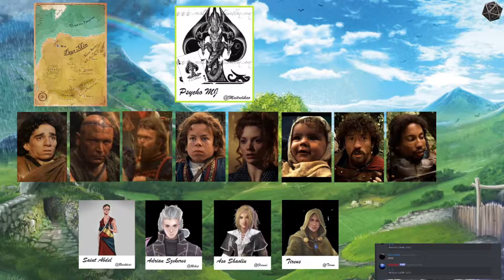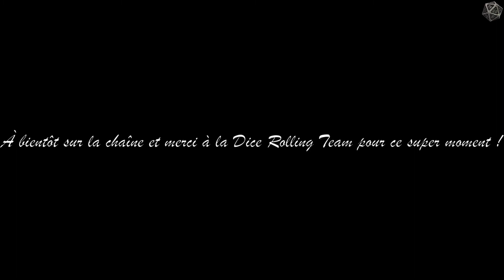La Table Virtuelle X Dice Rolling Tea - Aria Game of Rôles OS - 2 - Une alchimiste en Pays Môn [JDR]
Partie de jeu de rôle où Rckep de La Table Virtuelle rejoint une partie de l'équipe de Dice Rolling Tea le temps d'un One Shot dans le monde de Aria.
Partie menée par Maitrelikao avec Blackdese dans le rôle du prophète Saint Abdel, Frimaë dans le rôle de la botaniste voleuse Aso Shaolin, Tireus dans le rôle du mage d'Ina Tireus et Rckep dans le rôle d'Adriàn Szekeres, Alchimiste de Kniga.

Scénario : Une alchimiste en Pays Môn, création originale de Twinkyss du discord de FibreTigre.

Aria : Jeu de rôle édité par Eleder Craft